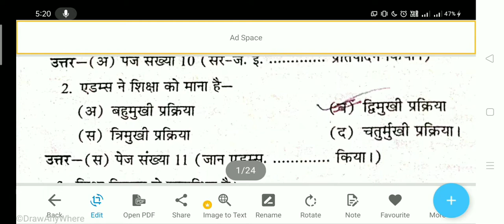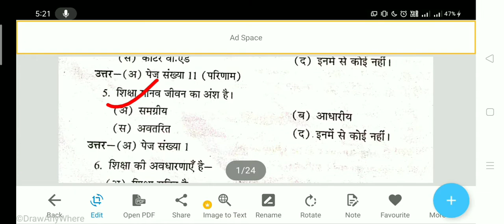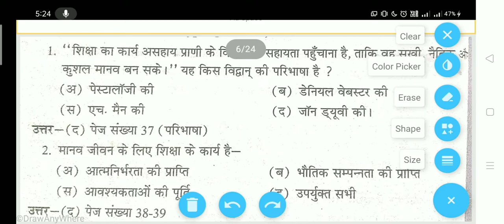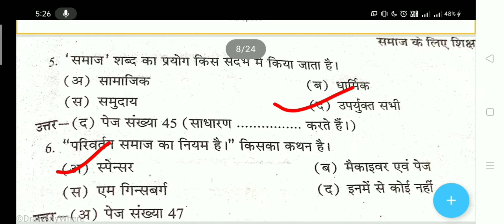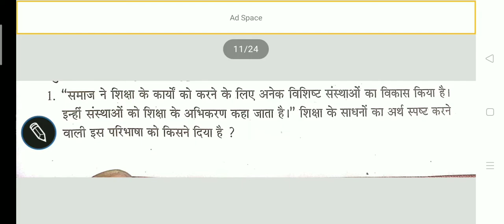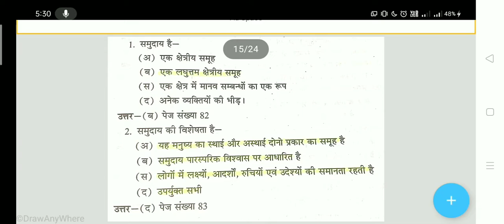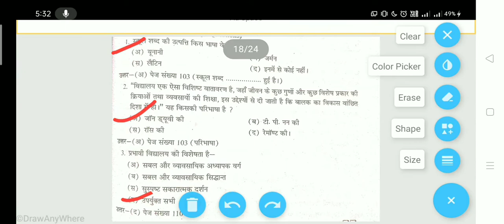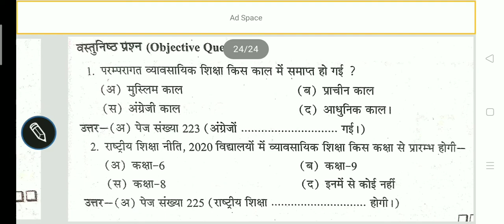B.Ed 1st Year 1semester paper101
B.Ed 1st Year 1semester paper101B.Ed 1st Year 1semester paper101